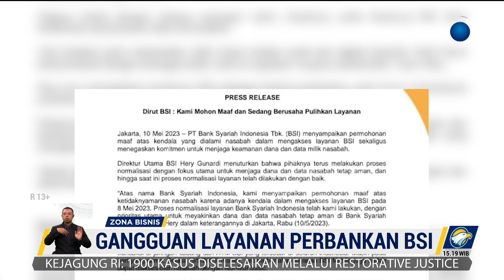Dirut BSI Minta Maaf Atas Gangguan Layanan di Perbankan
MetroTV, Bank Syariah Indonesia (BSI) melakukan penelusuran adanya serangan siber terhadap seluruh jaringan layan perbankan BSI.
Dugaan itu muncul setelah banyak keluhan dari nasabah yang tidak bisa melakukan transaksi apapun sejak Senin (08/05/2023) lalu.